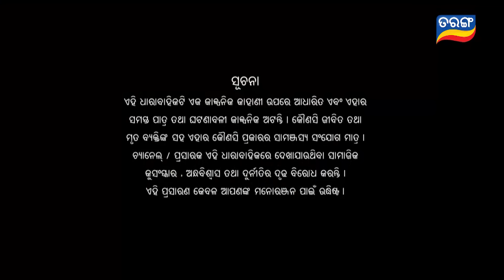Titli (ଉଡ଼ିବାର ସ୍ବପ୍ନ ନେଇ) | FULL EP - 103 | 25th Sept 2023 | Tarang TV | Tarang Plus